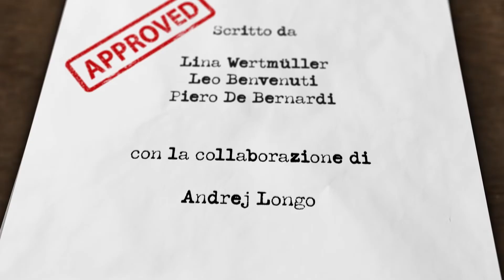Noi ce la siamo cavata - Trailer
A più di 30 anni da Io speriamo che me la cavo di Lina Wertmüller, sulle tracce del film e dei protagonisti

Regia: Giuseppe Marco Albano Con: Paolo Bonacelli, Isa Danieli, Adriano Pantaleo, Ciro Esposito, Lina Wertmüller